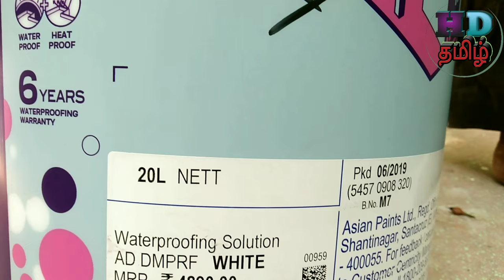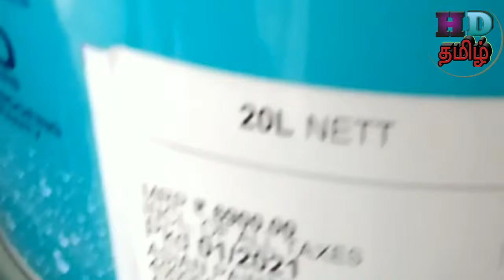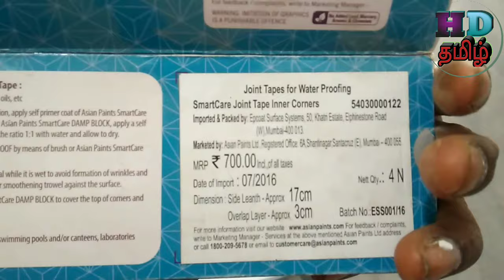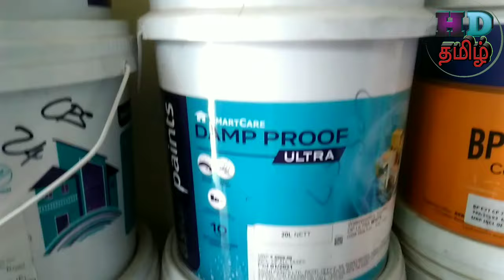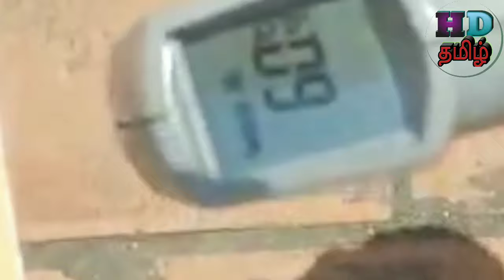roof cooling Paints heat proof waterproofing damp proof Asian Paints வீடு வெப்பம் குறையும் tamil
home heat reduce paint  roof cooling paint roof cooling system Asian Paint sheets roofing waterproofing paint how to apply this video full detail smartcare damp proof smartcare damp proof advanced smartcare damp proof Ultra 3 variety  paints a to z all details Asian Paints waterproofing system all videos in this channel home decor tamil

best heat proof paint
 best waterproofing paint
 best roof cooling

 summer cooling paint

கோடைக்காலத்தில் வீடு வெப்பமாக இருக்கும் போது வெப்பத்தை குறைக்க  roof cooling பெயிண்ட்  வெப்ப proofing waterproofing roofing waterproofing waterproofing அப்ளை செய்து எப்படி என்பதை வீடியோவில் உள்ள பார்த்து பயண்பெறவும்
home painting work ideas home garden ideas home wallpaper ideas and wall texture, wall fashion stencil all works,